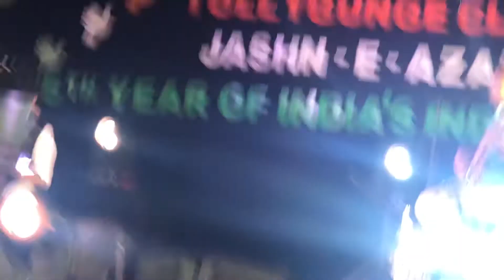21 August 2022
Sourendra Soumyajit at the 75th year of India’s Independence celebrations